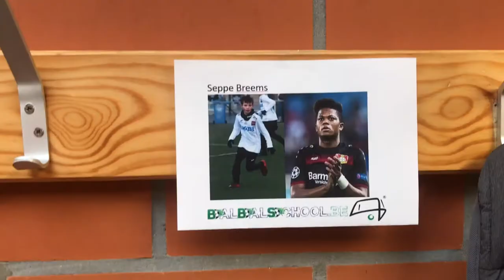balbal high level voetbalstage